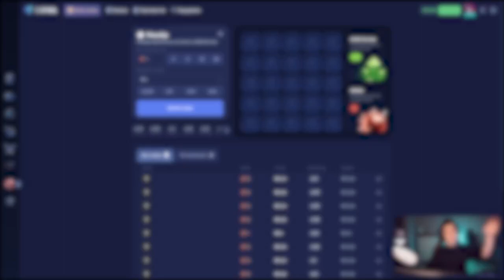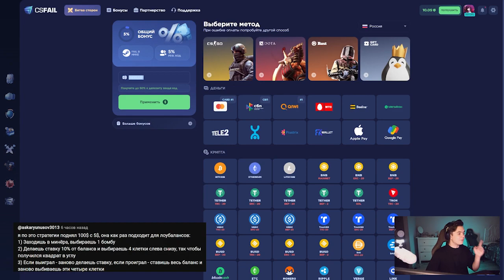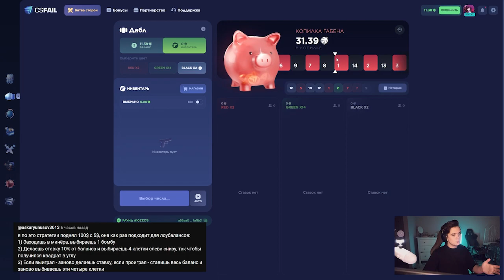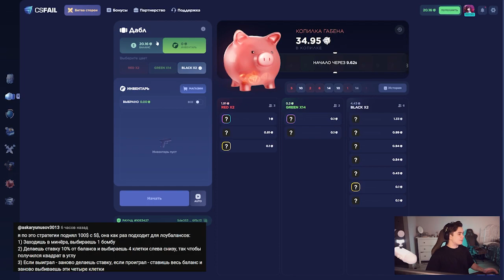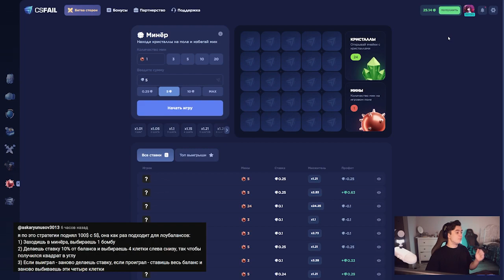ПРОВЕРИЛ ТАКТИКУ ДЛЯ ЛОУ БАЛАНСОВ НА CSFAIL! +ПРОМОКОД НА 0.25$!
Промокод на +30% - NIKLUD
Промокод на 0.25$ - NKLRYBFDXGB